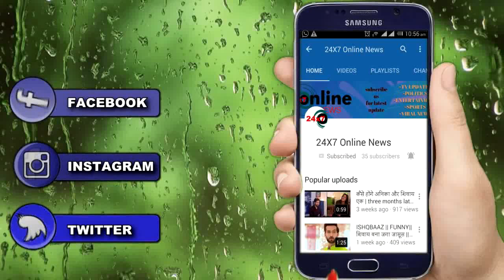KUNDALI BHAGYA || SHOCKING! MAHESH LUTHRA के हाथो हुआ ये , इस लिए PAWAN-PRITHVI बने जान के दुश्मन...